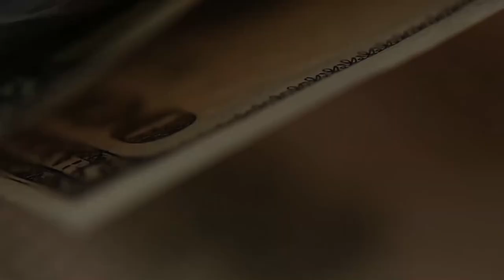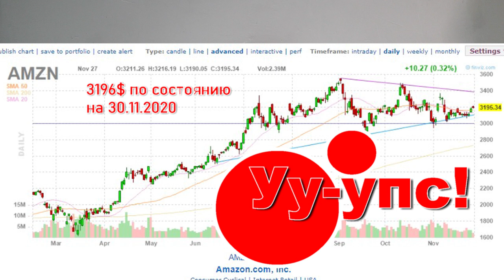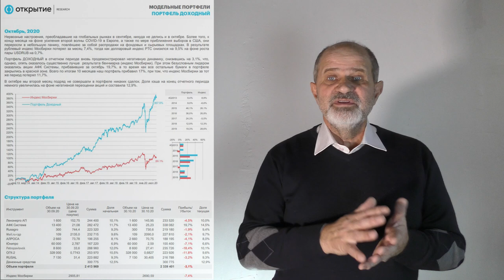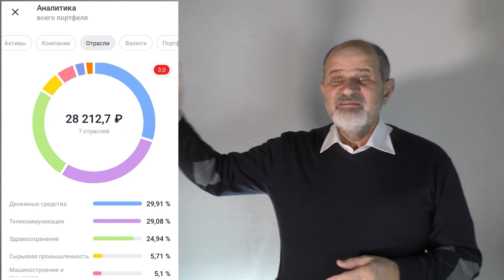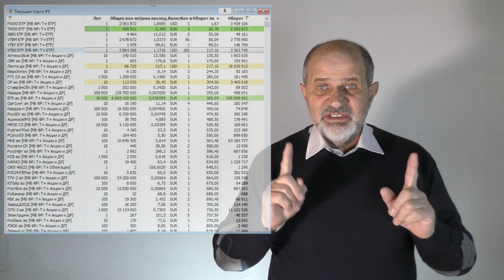Куда вложить небольшие деньги начинающему инвестору?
Открыли брокерский счет? И что? Куда инвестировать? Как инвестировать в акции? Какие акции купить? Куда вложить небольшие деньги начинающему инвестору? Куда вложить например 1000 рублей? Как инвестировать, если нет денег? Можно ли инвестировать маленькие суммы? Как распределить активы?

Кто ответит на все эти вопросы, тем более бесплатно? Все хотят денег! Эксперты говорят: "Будут деньги, заходи". Но... Что ответить сыну, который начал инвестировать? В этом видео - о том, можно ли сформировать сбалансированный портфель с активами в районе 1-10 тысяч рублей. И как. Оказывается, можно.